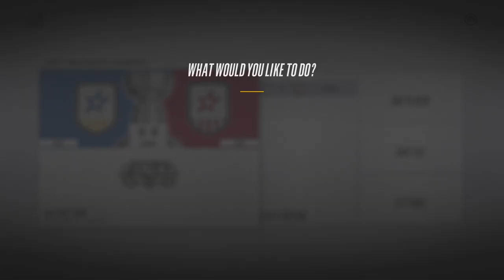Who Will Win The Gold Medal? Canada vs. Sweden - NHL 18